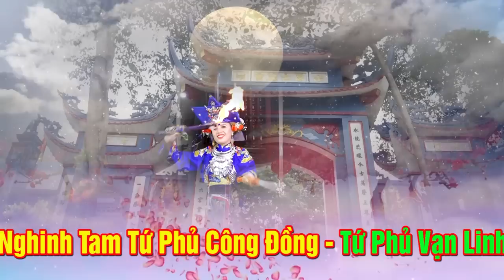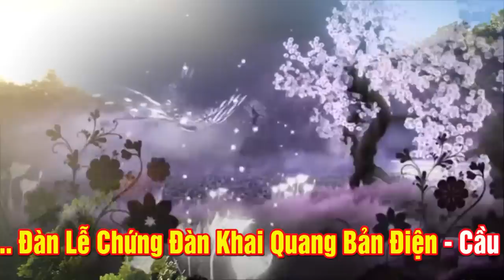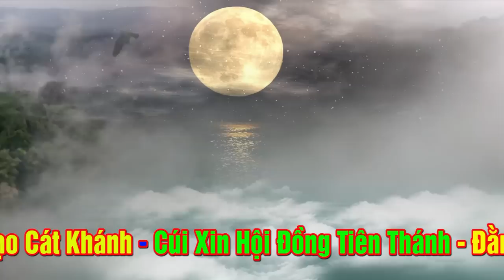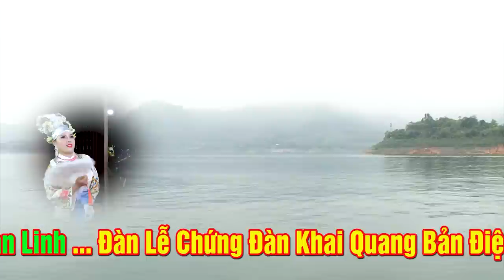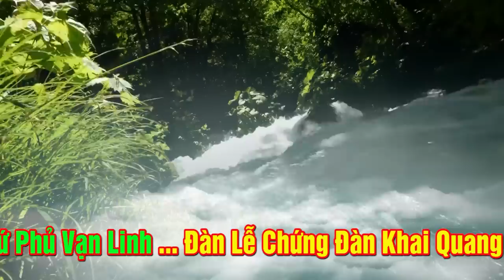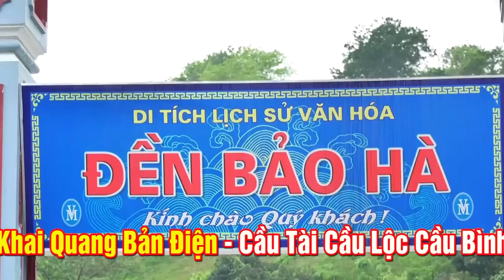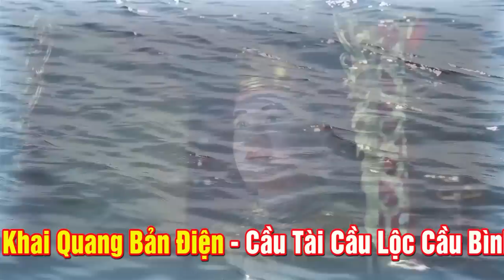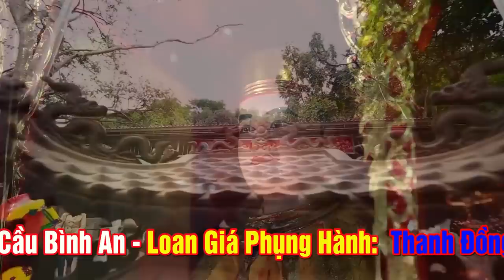Đồng sang Bóng Lịch là Đây | Thanh Đồng Quá Xinh Đẹp.Dương Thị Thao | Quay Phim Bùi Kỷ